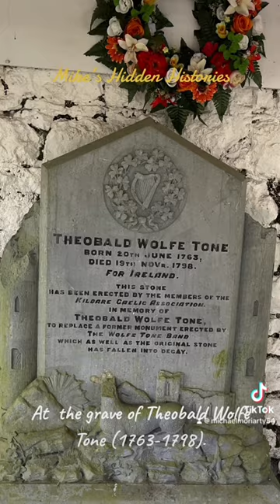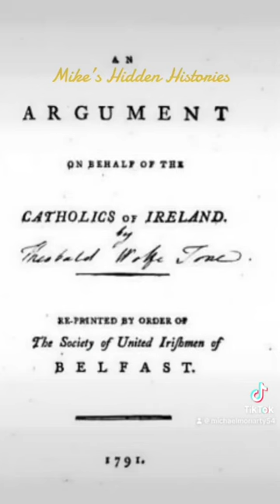The life story of the Irish patriot Theobald Wolfe Tone.